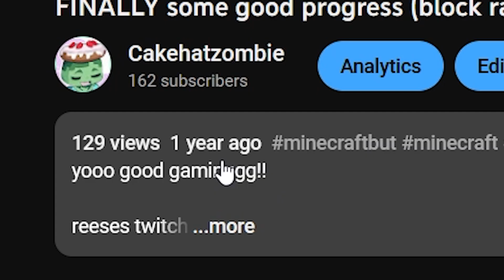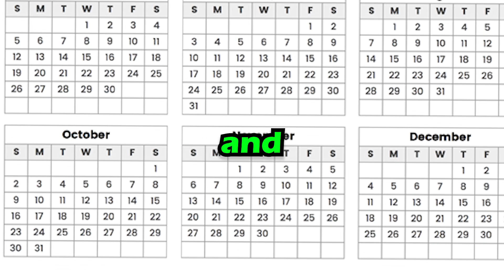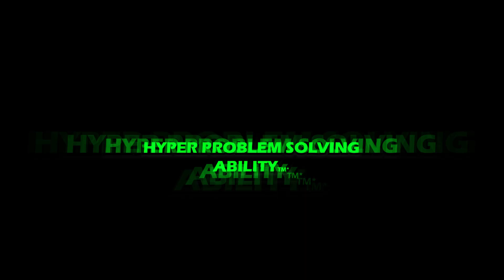Can we finish this? (Falling block survival) FINALE!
Yooo this video was really good and took way to long
now watch it!

also thank you reese
go follow him